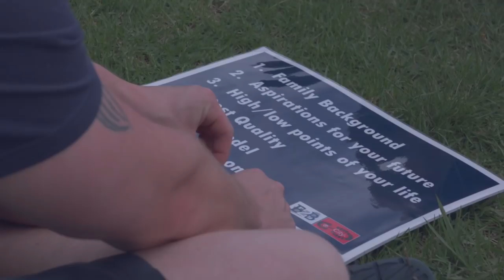Prison Life - Juvenile Detention in George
Video 2 from the 'My Choice' programme documenting the experiences of young people from the Ardoyne and Clonard areas of Belfast working with youth offenders in Outenekwa Juvenile Prison, George South Africa.

Video Produced by Sub-Culture Productions